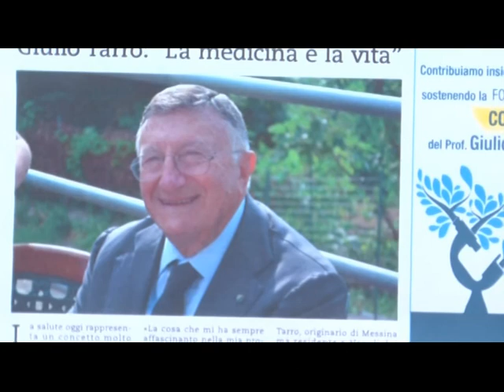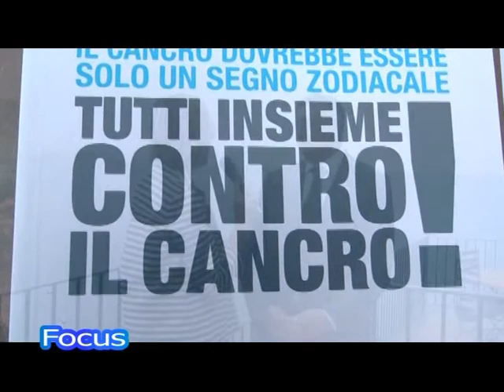Focus Telenuova - prof. Giulio Tarro - 15 Giugno 2016